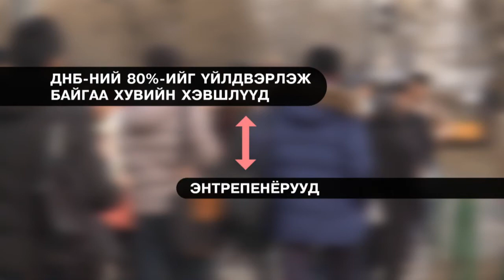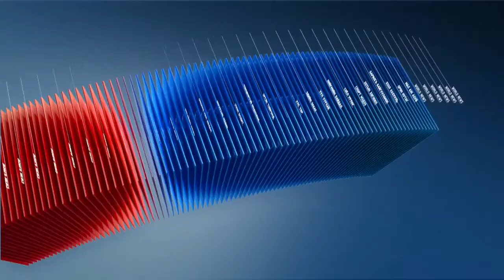C1 Newsroom - Mongolian Entrepreneurship Summit 2014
Монголын Энтрепренёруудын нэгдсэн анхдугаар чуулган энэ сарын 11 ээс 12 ны өдрүүдэд Улаанбаатар хотноо зохион байгуулагдлаа.